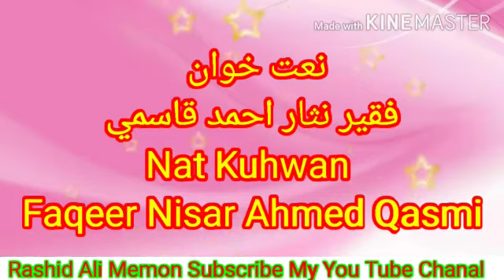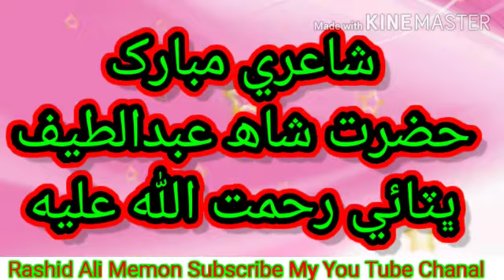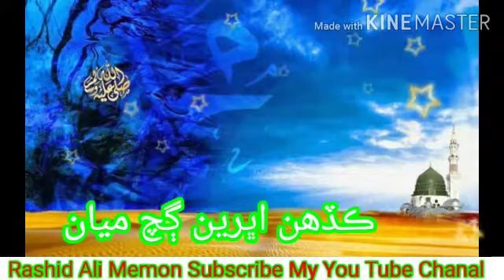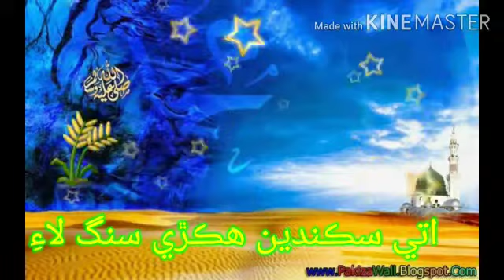Hazrat Shah Abdul Latif Bhitai R.A Ka Ashar Mubark, (Awaz) |Faqeer Nisar Ahmed Qasmi